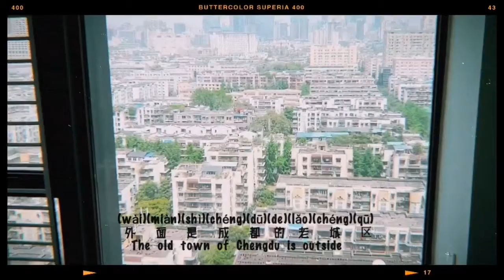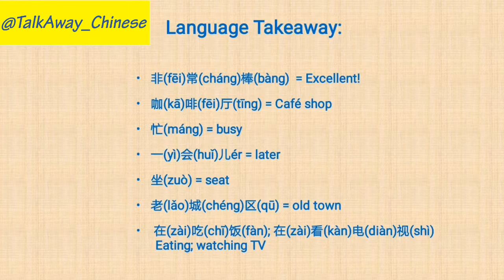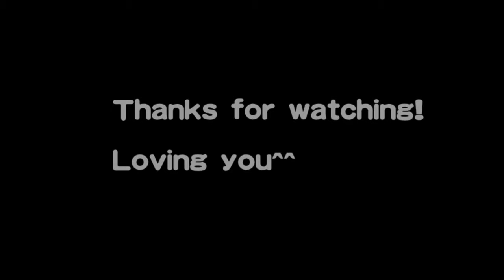A fancy cafe shop in South China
Learn some language through a cafe shop view. Haha